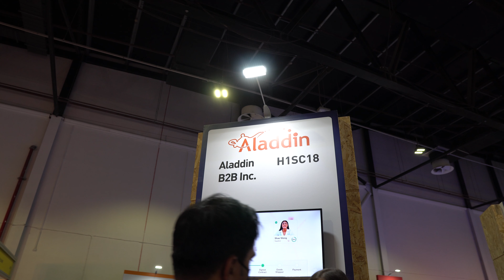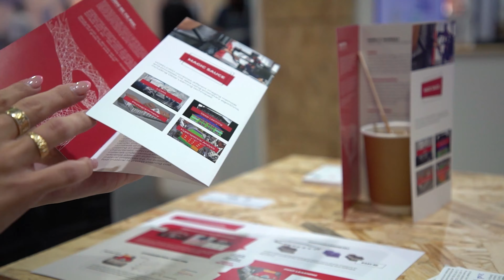Marina Sumic | AladdinB2B user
Marina Sumic shares her experience with AladdinB2B matchmaking services at The Big 5 exhibition in Dubai. AladdinB2B platform helped her meet investors genuinely interested in her project and software and the quality, also she highlighted that her experience with the Aladdinb2b app and the quality of the matches were great!